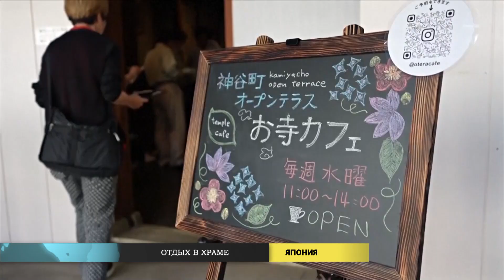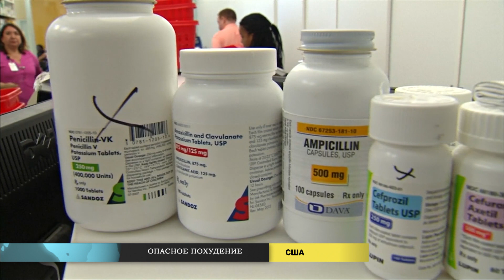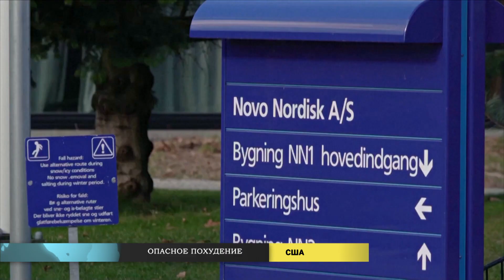Новости мира (06.10.2023)